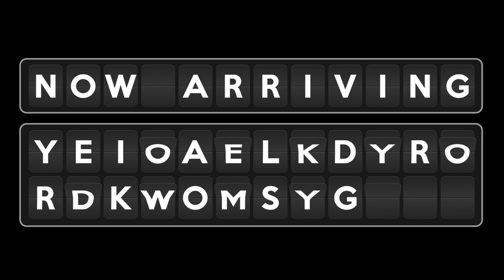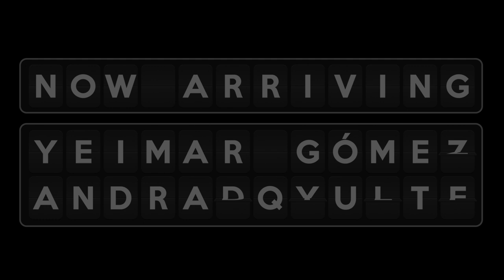Now Arriving: Yeimar Gómez Andrade joins Seattle Sounders FC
In the newest episode of Now Arriving, Seattle Sounders FC follows new signing Yeimar Gómez Andrade as he joins the team in Mexico City for preseason.